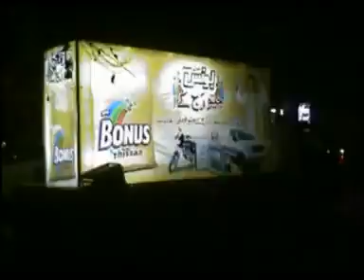Activation in 2008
Brand Activation done by Marketing Works for Bonus Tristar Washing Powder.